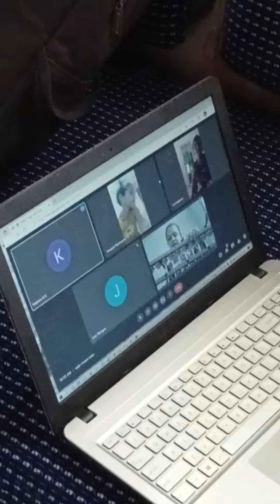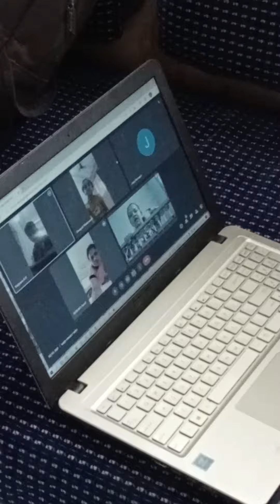LEARNING MATHS WITH ABACUS IN SUMMER CAMP ☺️